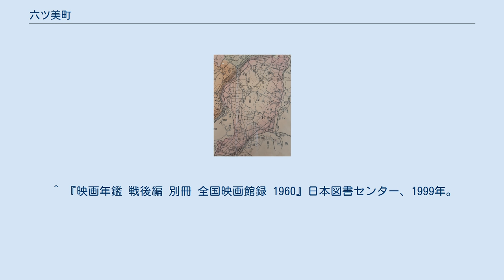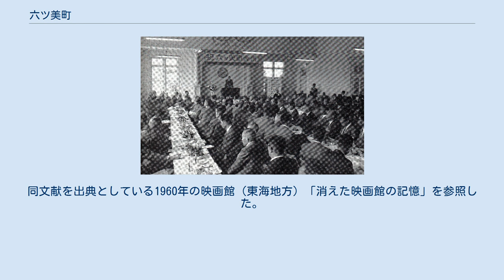六ツ美町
1917年の六ツ美村 1915年6月5日に開催された悠紀斎田お田植えまつり 1962年に岡崎市に編入された六ツ美町 六ツ美町（むつみちょう）は、かつて愛知県碧海郡にあった町である。
 現在の岡崎市の南西部、矢作川の東岸である。
 ^ 『新編 岡崎市史 総集編 20』新編岡崎市史編さん委員会、1993年3月15日、614頁。
 ^ 岡崎市/教えてバンク(よくある質問)/地域振興/観光振興/悠紀斎田お田植えまつりについて知りたい。
 ^ 野々山克彦『大嘗祭 悠紀斎田』野々山克彦、2014年4月1日、55頁。
 ^ 『新編 岡崎市史 現代 5』新編岡崎市史編さん委員会、1985年12月28日、614頁。
 ^ a b c d e 『新編 岡崎市史 現代 5』新編岡崎市史編さん委員会、1985年12月28日、272頁。
 ^ “市政だより No.92 (PDF)”. 岡崎市役所. p. 1 (1962年11月1日). 2020年3月8日閲覧。
 ^ 岡崎市合併後に六ツ美北中学校を分離。
 ^ 岡崎市合併後に六ツ美北部小学校、六ツ美西部小学校を分離。
 ^ 1943年12月16日休止。
1959年11月20日廃止。
 ^ 停留所扱い。
1915年廃止。
 ^ 『映画年鑑 戦後編 別冊 全国映画館録 1960』日本図書センター、1999年。
同文献を出典としている1960年の映画館（東海地方）「消えた映画館の記憶」を参照した。